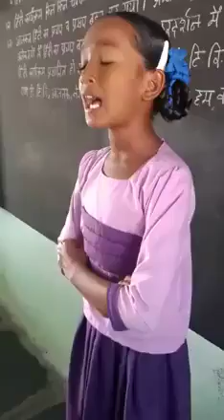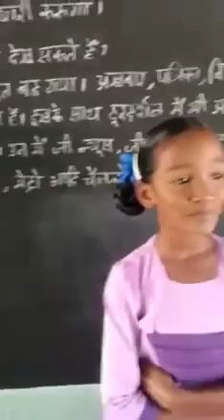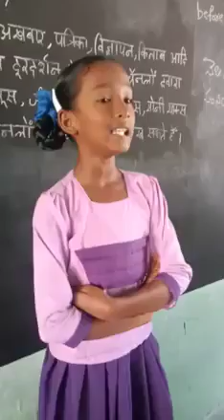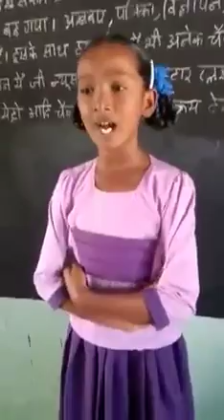తెలుగును బ్రతికిస్తున్న చిట్టి తల్లి :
తెలుగు భాష గొప్పదనంపై
పదేళ్ల చిన్నారి పలికిన గానం
పరభాషా ప్రియులకు కలగాలి జ్ఞానం..